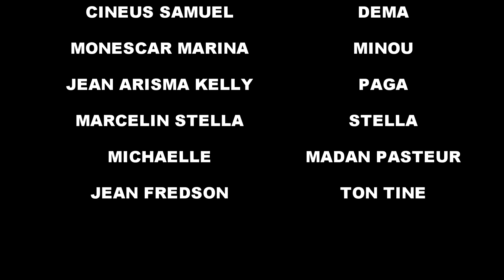CHWA PARAN SEZON 2 FULL EPISODE #30 GEN BAGAY JODIA, TINE/ STELLA/ PASTÈ/ MIA/ MINOU/ LALA/ TIBWADIS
Ton Tine komedyen lakay.

Siw vle fè fè pwomosyon pou pwodui w osinon biznis ou . si w vle sipòte m oubyn sipòte travay map fè a.

                             ⚠️Avètisman⚠️

Siw pot ko abòne tou fè sa kounya. Siw renmen travay ankouraje nou ak yon l partaje ak fanmi ak zanmi w.

⛔Attention⛔

Pa upload video ou byen full EPIZOD feyton nou sou chanel paw. YouTube ka baw gro sanksyon pou sa. E ka menm bloke chanel ou a. Ka few peye droit d'auteur.
Prekosyon pa kapon.

🛐 Pa di koze deplaze nan komantè yo. Evite mo endesan. (Spam).